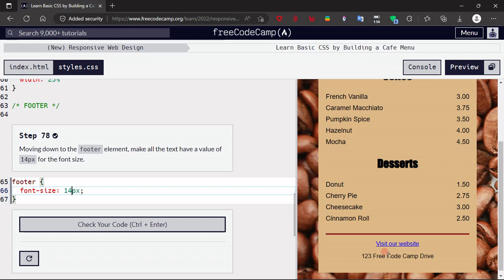Learn Basic CSS by Building a Cafe Menu - Step : 78